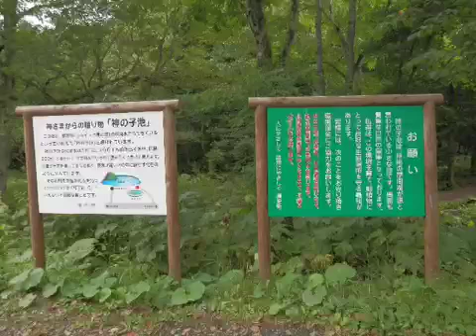神の子池 Son of God pond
摩周湖から流れた水でできた池。摩周湖と同じブルーだ。